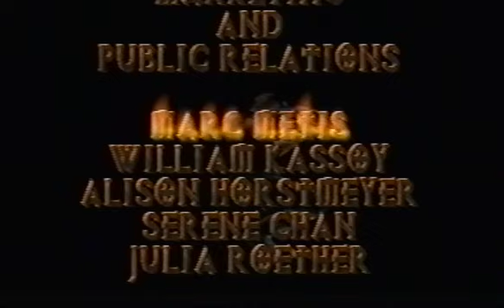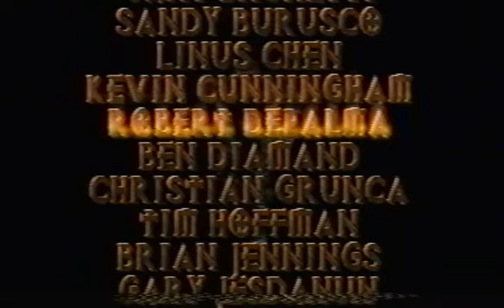Apocalypse - PS1 - Gameplay Recorded in 1999